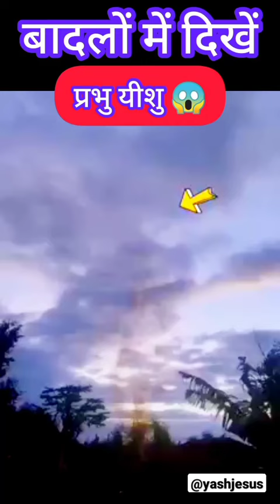देखो बादलो में दिखे प्रभु यीशु 😱 Jesus seen in sky @yashjesus